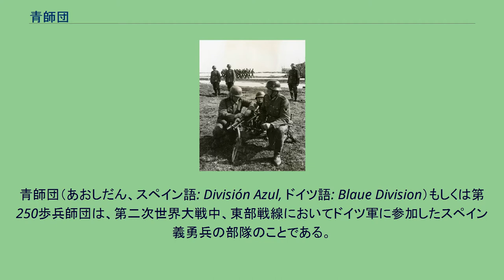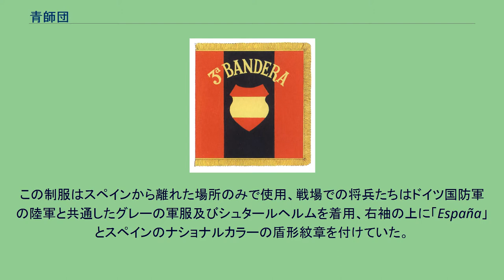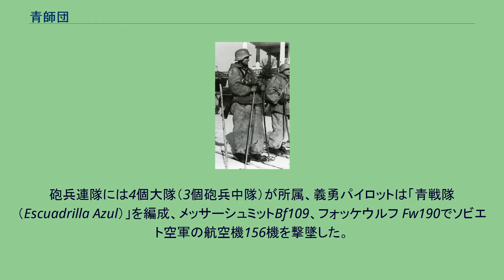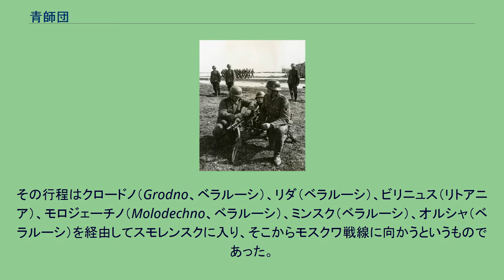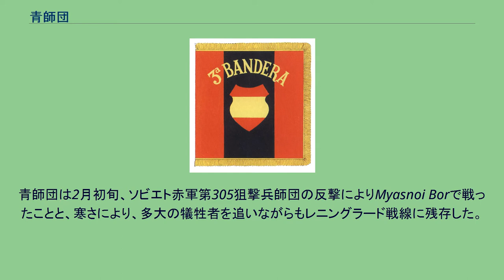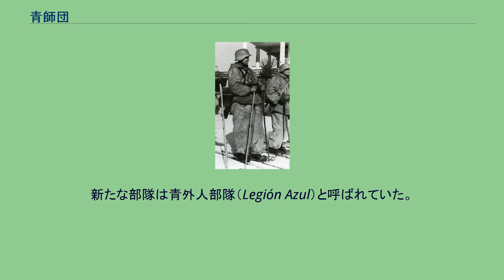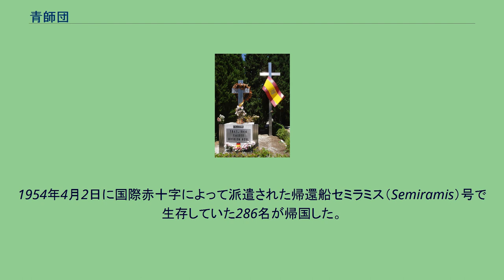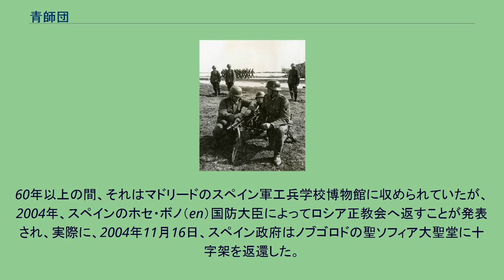青師団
フランシスコ・フランコ
青師団（あおしだん、スペイン語: División Azul, ドイツ語: Blaue Division）もしくは第250歩兵師団は、第二次世界大戦中、東部戦線においてドイツ軍に参加したスペイン義勇兵の部隊のことである。
スペイン総統フランシスコ・フランコ大元帥は、第二次世界大戦に際してナチス・ドイツ側に就いて参戦こそしなかったが、義勇兵が東部戦線においてボルシェビズム（ソビエト共産主義）に対してのみ戦うこと、西側連合軍、もしくは西側連合国の支配下の人々と戦わないことをはっきり保障された状態においてドイツ国防軍に加わることを許可した。
このようにしてフランコは、スペインと西側連合軍が平和な状態を保ちつつも、同時にドイツ総統アドルフ・ヒトラーに対してスペイン内戦（コンドル軍団の項目を参照）に報いることができた。
スペインの外務大臣ラモン・セラーノ・スニェルは義勇兵部隊を編成することを提案、バルバロッサ作戦開始寸前のドイツに対し、フランコはベルリンに支援の公式な申し出を行った。
1941年6月24日、ヒトラーはスペイン義勇兵の受け入れを承認、スペイン全ての大都市圏の募集事務所に希望者が殺到した。
サラゴサの士官学校の士官候補生は特に大勢志願した。
スペイン政府はまず最初に約4,000名を送る用意ができていたが、将校2,612名、兵士15,492名で総勢18,104名が集まり、師団を編成できると判断した。
将校と下士官の50%が職業軍人であり、その多くがスペイン内戦に参加していた。
他の多くの義勇兵がスペインのファシスト政党ファランヘ党のメンバーであった。
これには、スペイン国内の参戦派の意を汲んだのと同時に、うるさい参戦派を体良く国外に出す目的もあった。
他の人々は共和国派であるという過去、（後の有名な映画監督ルイス・ガルシア・ベルランガ（en）のように）フランコが刑務所に送った親類を救うために、圧力を受け加わった。
アグスティン・ムニョス・グランデスは義勇兵の指揮を命じられた。
将兵はスペイン軍の正式な軍服を着用できなかったため、カルロス党（en）員が着用していた赤いベレー帽、スペイン外人部隊で使用されるカーキ色のズボン、ファランヘ党員の青いシャツなど、象徴的な制服を採用、そのため「青師団」というあだ名が付けられることとなった。
この制服はスペインから離れた場所のみで使用、戦場での将兵たちはドイツ国防軍の陸軍と共通したグレーの軍服及びシュタールヘルムを着用、右袖の上に「España」とスペインのナショナルカラーの盾形紋章を付けていた。
ポルトガルの義勇兵（ポルトガルは中立を維持しようとしており、限られた数のみがドイツへ向かった）はわずかであったが、スペインと同じ行動を取り、「Portugal」とポルトガルの国旗と同じ色の赤と緑で塗られ、盾形紋章を付けたグレーの制服を着用した。
MG34を用いた訓練を実施する青師団の兵士 1941年7月13日、5週間の訓練のためにバイエルンのグラーフェンヴェーア（en）へ向かうための最初の列車がマドリードを出発した。
そこで彼らはドイツ国防軍第250歩兵師団に編成され、4個歩兵連隊に分けられた。
標準的なドイツ国防軍部隊として編成されたのち、これらの連隊のうちひとつは他の部隊へ分散配置された。
そして3個連隊はそれぞれスペインの都市名、バルセロナ、バレンシア、セビリャとそれぞれ称号を付けられた。
連隊にはそれぞれ3個大隊（4個中隊）と2個武器中隊が所属していた。
砲兵連隊には4個大隊（3個砲兵中隊）が所属、義勇パイロットは「青戦隊（Escuadrilla Azul）」を編成、メッサーシュミットBf109、フォッケウルフ Fw190でソビエト空軍の航空機156機を撃墜した。
8月20日、共産主義と戦うという修正された軍の誓いを誓った後、青師団は戦いを命じられた。
師団はまずモスクワへ進撃していた中央軍集団に配属された。
師団は8月28日、列車でポーランドのスヴァウキへ輸送され、その後900kmの行程を徒歩で進まなければならなかった。
その行程はクロードノ（Grodno、ベラルーシ）、リダ（ベラルーシ）、ビリニュス（リトアニア）、モロジェーチノ（Molodechno、ベラルーシ）、ミンスク（ベラルーシ）、オルシャ（ベラルーシ）を経由してスモレンスクに入り、そこからモスクワ戦線に向かうというも...